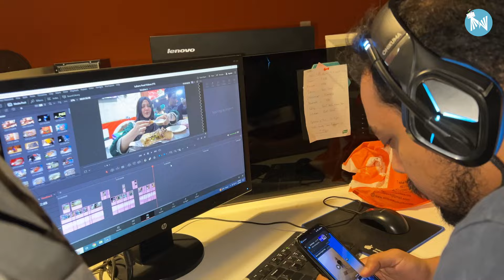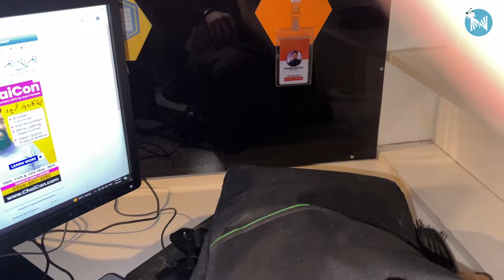Amaan bhai nay office mein chori karli 😠 | Ahmed Khan Ki Sasti Comedy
In this Office vlog our guest are Faisal Sabzwari and Ahmed khan. And we sharing office routine of employees, Their projects and highlighting our team working styles, and Ahmed Khan make fun with employees and also we are highlighting Mahanoor ki achi baat

اس دفتری ویڈیو ولگ میں ہمارے مہمان فیصل صبزواری اور احمد خان شامل ہیں۔ ہم دفتری معیارات، ملازمین کے منصوبے، اور ہمارے ٹیم کی کام کرنے کی اہمیت کو اجاگر کر رہے ہیں۔ احمد خان ملازمین کے ساتھ مزیدار محاورے کرتے ہیں اور ہم ماہ نور کی اچھی باتوں کو بھی نمایاں کر رہے ہیں۔

इस ऑफिस व्लॉग में हमारे मेहमान फैसल सब्ज़वारी और अहमद खान हैं। और हम कर्मचारियों की कार्यालय दिनचर्या, उनकी परियोजनाओं को साझा कर रहे हैं और हमारी टीम की कार्यशैली पर प्रकाश डाल रहे हैं, और अहमद खान कर्मचारियों के साथ मजाक कर रहे हैं और साथ ही हम महनूर की अच्छी बात पर भी प्रकाश डाल रहे हैं।